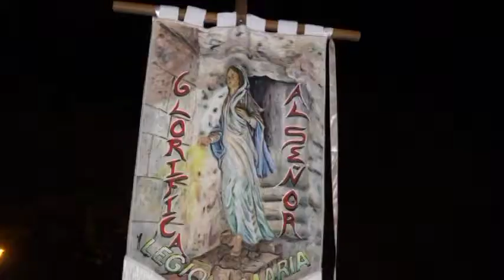138 TRIDUO SANTO Viernes Santo 2019